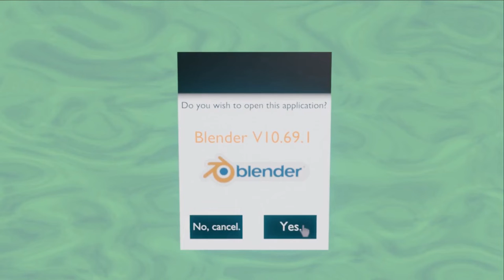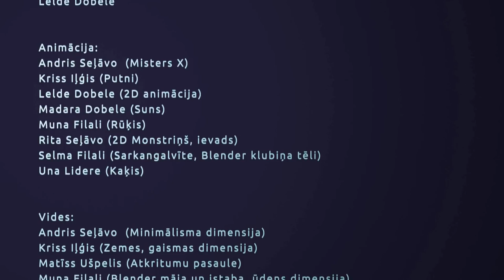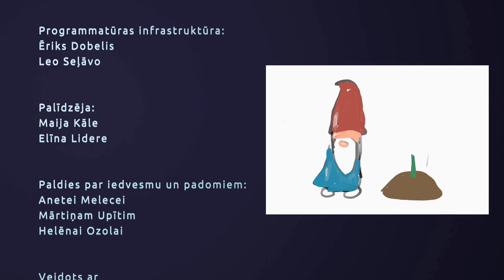Blendera pasaulē - animācijas filma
Animācijas filma par Sarkangalvītes, kaķa, rūķa un spoku suņa  piedzīvojumiem Blendera virtuālajā pasaulē, un Misteru X, kas to uzbūra.

Filma tapusi BlenderKids klubiņā, kurā bērni ar vecākiem mācījās strādāt ar Blender 3D izstrādes rīku tā pavadot neskaitāmas ar prieku, izaicinājumiem un  jaunām iemaņām pilnas svētdienas 2021.gadā.

Par filmas izstrādi un citiem klubiņa piedzīvojumiem var skatīt BlenderKids Instagram portālā